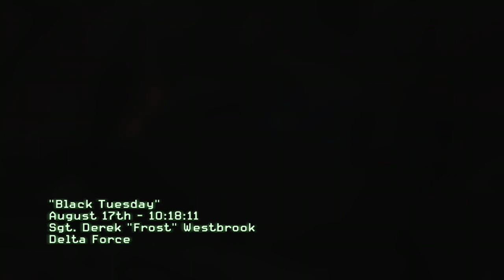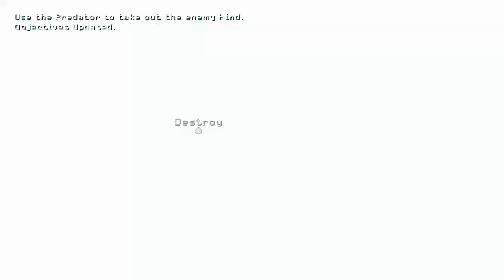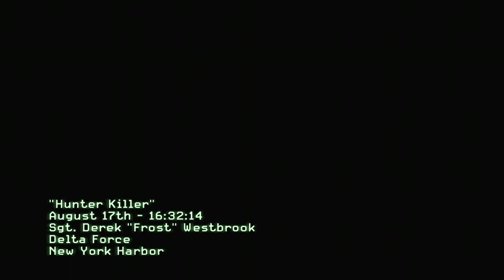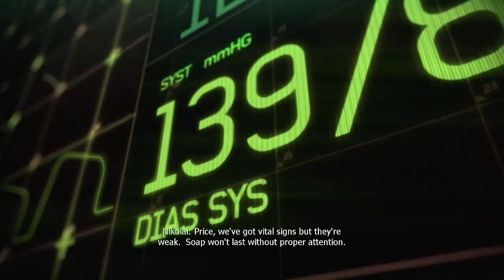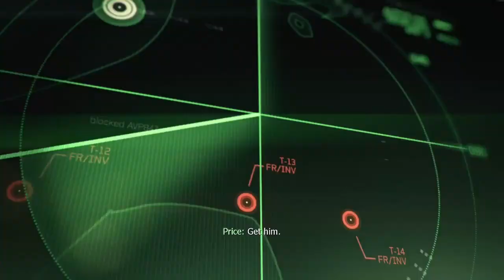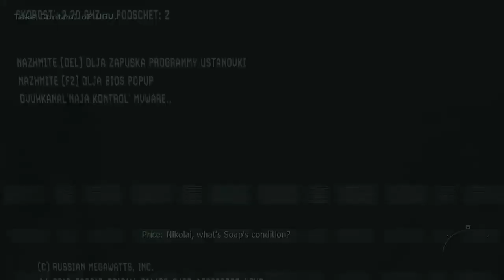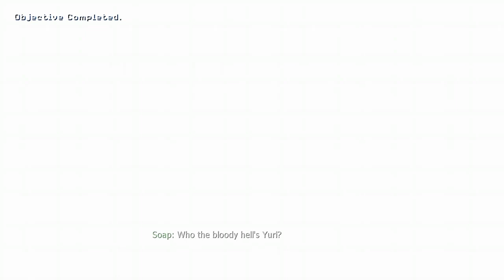Call of Duty: Modern Warfare 3- PART 1: BLACK TUESDAY/HUNTER KILLER/PERSONA NON GRATA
Welcome to Modern Warfare 3! It's been a ride, but we're finally here in the end of the trilogy. This campaign was done by Sledgehammer since InfinityWard was rushing to complete the multiplayer and the next game in the franchise, which we may or may not get to. Some say it's a step down, some day it's just as good as MW2, but we can all agree that this version is better than the reboot. Enjoy, and thank you for sticking with me to the last game in the trilogy!

In this episode, we meet Frost and Yuri, who will hopefully fare better than the last game's initial protagonists.

Filmed live on Twitch, go check that out along with my Discord server and my podcasts